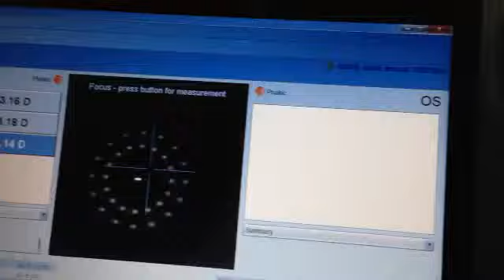Lenstar optical biometry